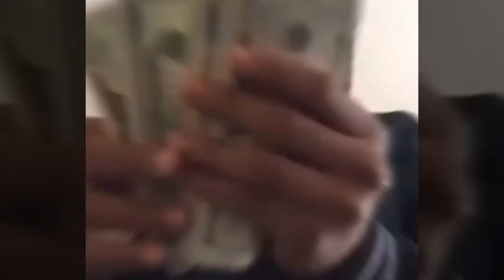*FREE* 1nonly x lilbubblegum x snot TYPE BEAT - "grail"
• 𝐘𝐨𝐮 𝐦𝐮𝐬𝐭 𝐜𝐫𝐞𝐝𝐢𝐭 𝐰𝐢𝐭𝐡 (𝐩𝐫𝐨𝐝. J'adore Flâneur) 𝐢𝐧 𝐭𝐡𝐞 𝐭𝐢𝐭𝐥𝐞
• 𝙔𝙤𝙪 𝙢𝙪𝙨𝙩 𝙥𝙪𝙧𝙘𝙝𝙖𝙨𝙚 𝙖 𝙡𝙚𝙖𝙨𝙚 𝙛𝙤𝙧 𝙪𝙥𝙡𝙤𝙖𝙙𝙞𝙣𝙜 𝙮𝙤𝙪𝙧 𝙩𝙧𝙖𝙘𝙠 𝙤𝙣 𝙨𝙩𝙧𝙚𝙖𝙢𝙞𝙣𝙜 𝙥𝙡𝙖𝙩𝙛𝙤𝙧𝙢𝙨 𝙡𝙞𝙠𝙚 𝙎𝙥𝙤𝙩𝙞𝙛𝙮, 𝘼𝙥𝙥𝙡𝙚 𝙈𝙪𝙨𝙞𝙘 𝙚𝙩𝙘.
• 𝗗𝗢 𝗡𝗢𝗧 𝗽𝘂𝘁 𝗰𝗼𝗽𝘆𝗿𝗶𝗴𝗵𝘁 𝗼𝗻 𝘆𝗼𝘂𝗿 𝘀𝗼𝗻𝗴 𝘂𝗻𝗹𝗲𝘀𝘀 𝘆𝗼𝘂 𝗽𝘂𝗿𝗰𝗵𝗮𝘀𝗲𝗱 𝗲𝘅𝗰𝗹𝘂𝘀𝗶𝘃𝗲 𝗿𝗶𝗴𝗵𝘁𝘀, 𝗼𝘁𝗵𝗲𝗿𝘄𝗶𝘀𝗲, 𝗶𝘁 𝘄𝗶𝗹𝗹 𝗯𝗲 𝗵𝗶𝘁 𝘄𝗶𝘁𝗵 𝗮 𝗰𝗼𝗺𝗽𝗹𝗮𝗶𝗻𝘁.

~Tags - ignore~
1only type beat free for profit,1nonly type beat,free for profit type beat, 1nonly type beat, lilbubblegum type beat, free snot type beat, snot type beat, free 1nonly type beat, snot type beat free, free for profit snot type beat, free for profit 1nonly type beat, free lilbubblegum type beat, free for profit lilbubblegum type beat, $not type beat, lilbubblegum type beat free, lilbubblegum free for profit type beat, type beat, beat, free type beat, lilbubblegum free for profit, free lilbubblegum type beat 2021, snot, free for profit snot, 1nonly, free, free beat,  letoa type beat, lilbubblegum, gosha, wxrst, free for profit type beats, free type beats, free for profit beats, type beats, trap, ciscaux type beat, rap, free for profit $not type beat, letoa,1nonly type beat free for profit, beats, spanish sample  type beat free for profit, sample trap type beat, 8percent, instrumental, $not, $not type beat free, type, snot type beat free for profit, free $not type beat, hip hop, free for profit beat, free snot beat, guap type beat, prod supreme, howto snot, music, snot type beat,free for profit lilbubblegum x 1nonly type beat, sampled type beat, 1nonly x lilbubblegum, sad snot type beat, 90s sample, $not beats, lilbubblegum type beats, free snot beats, snot type beats, free for profit 1nonly x lilbubblegum type beat, snot beats, free snot type beats, snot instrumental, hard trap beat, wendelstyzer type beat, gosha type beat, 8percent type beat, $upreme type beat, tydavid, lil, bubblegum, hiphop beat, ze66y type beat, hard snot type beat, nategoyard type beat, anime, type beat free, free hiphop beat, hard, lofi, freestyle, hard type beat, free 8percent type beat, free rap beat, free ciscaux type beat, trap beat, musicproducer, sadfriendd type beat,unsignedartist, $at.urn x REDEMBRECE  Hey, another love song for you! , 1nonly  Goth Bitch, 1nonly  Lovely, 1nonly  Stay With Me, 1nonly x lilbubblegum  ash kaashh , 1nonly, ciscaux  Bunny Girl, 12AM (feat. ILYAdrian x Day$okee x REDEMBRECE) , AfterDeath, Ben Sullivan, Ben Sullivan  Starz, ARTIFEX27  after school,  ARTIFEX27 AMAZE ME ft fantasy, ARTIFEX27  black fit feat letoa, ARTIFEX27  CLOSE YOUR EYES, ARTIFEX27  DUFFLEBAG feat Axaero, ARTIFEX27  GOTTA GO! FEAT LIL GOD DAN, ARTIFEX27  MADE IT WORK , ARTIFEX27 PRADASHAWTY ,  ARTIFEX27  red flannel, ARTIFEX27  SHAPESHIFT, ARTIFEX27  straight to the moon! , ARTIFEX27  WESTWOOD FREESTYLE, ARTIFEX27 & AXAERO  NO LOVE! , ARTIFEX27 & LIL GOD DAN  DEL REY, ARTIFEX27 feat. 8percent  Swerve! , ARTIFEX27 x AXAERO  DON'T FAZE ME , Astrovsthewrld  9mm feat Lil Dew , Astrovsthewrld  again, Astrovsthewrld  attention, Astrovsthewrld  counterfeit, Astrovsthewrld  ibeentryna!, Astrovsthewrld moshpit! feat axaero, Astrovsthewrld On My Side, astrovsthewrld  rock wit me, axaero  back in town! feat 8percent , axaero  for my team, axaero  for my team, axaero  Like WOAH! feat 8percent, axaero  move it! , axaero  no escape, axaero  no new friends, axaero x artifex27  no love! , axaero x artifex27  prove it!, Big Bang! Ft. REDEMBRECE , candy painted bullets  bumboi ft astrovsthewrld, ciscaux x 1nonly x lilbubblegum  hey! hi! hello! , cloud nine, ILYAdrian, Cyfal, yukioffline  10 BANDS, COME HERE! , CORTEX REMIX, DeeKay  Batman!, DeeKay  Caris LeVert! , DeeKay  Heart of Bullets! , DeeKay  Ksubi Jeans! feat lilbubblegum & Letoa , DeeKay  Money Dance!, deekay x astrovsthewrld  ana! , deekay x day$okee x astrovsthewrld  2 glocks! , deekay x eryxse  cant love myself  ,  Dream Girl Ft. Javan Kane  , Flower Skys Ft. Day$okee  , Gamestop by Lil God Dan , iCARLE SWITCHIN, ILYAdrian  2 Seater, Flower Skys Ft. Day$okee, ILYAdrian x REDEMBRECE  hold up!  ,  ILYAdrian  350Z , ILYAdrian, KA$$IU$  Stuck Up! feat Basco, Lames  Bubblaine, Lames  Crossy Roads, Lames  The Lamest (feat. lilbubblegum), Lames x 8percent WUTITDO!, Lames x Astrus  Where You Goin,  letoa  like that feat lilbubblegum & ciscaux , letoa x lilbubblegum  back it up , letoa x lilbubblegum  stepback  , Lil Dew  V-12, Lil Dew’  Cartel , Lil Dew’  Zoom ft Shady MOON , Lil God Dan  back to u, Lil God Dan  GRIM REAPER , Lil God Dan  iPHONE 6 ft. axaero  , Lil God Dan  Know Me , Lil God Dan, Ty David  MARCELINE